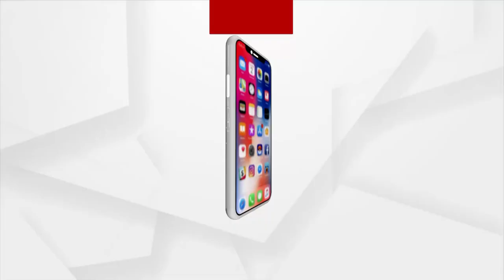ଔଷଧୀୟ ଧଳା କଲରାରୁ ସ୍ୱାବଲମ୍ବୀ ଚାଷୀ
ଉଦ୍ୟାନ କୃଷି ପାଇଁ ଅନୁକୂଳ କୋରାପୁଟର ଜଳବାୟୁରେ ସଫଳ ହୋଇଛି ଔଷଧୀୟ ଗୁଣରେ ଭରା ଧଳା କଲରା ଚାଷ । ମଧୁମେହ ରୋଗୀଙ୍କ ପାଇଁ ମହୌଷଧି ସାବ୍ୟସ୍ତ ହୋଇଥିବାରୁ ବଜାରରେ ବଢୁଛି ଏହାର ଚାହିଦା । ସାଧାରଣ କଲରା ଠାରୁ ଦୁଇଗୁଣା ଦର ରେ ବିକ୍ରି ହେଉଥିବାରୁ ଏହି ପ୍ରଜାତିର କଲରା ଚାଷ ଜରିଆରେ ଚାଷୀ ଦେଖୁଛି ସ୍ୱାବଲମ୍ବୀ ହେବାର ସ୍ବପ୍ନ ।